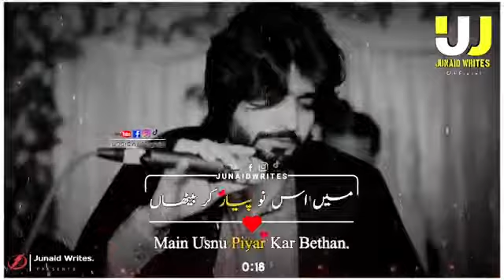Status songs(32)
Chakwal group chui